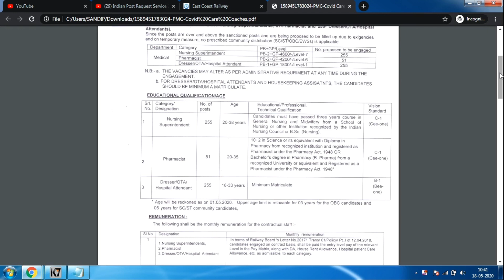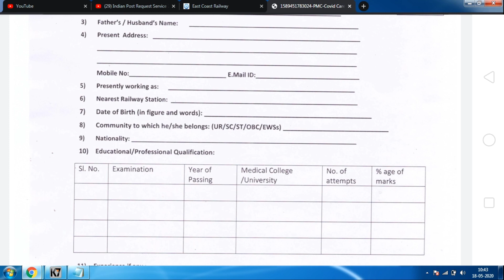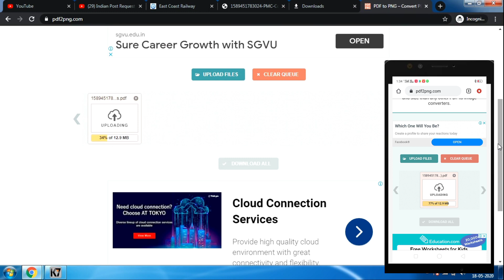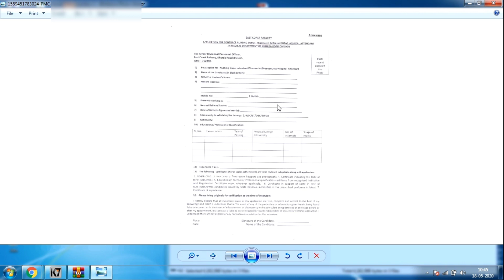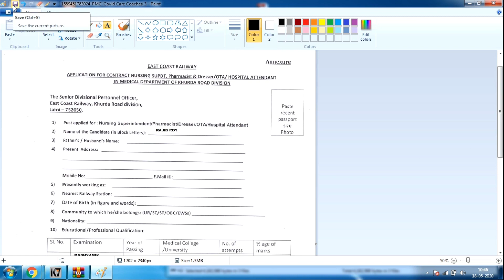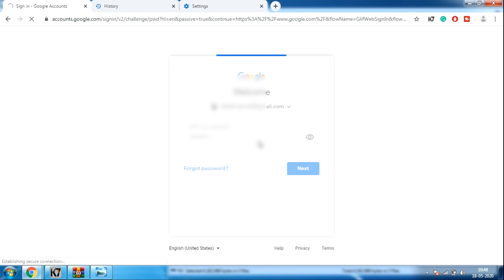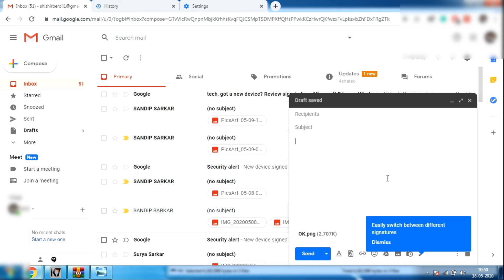East Coast Railway(Hospital Attendant) Job How to Form Fill up and Send Email 2020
East Coast Railway Recruitment 2020